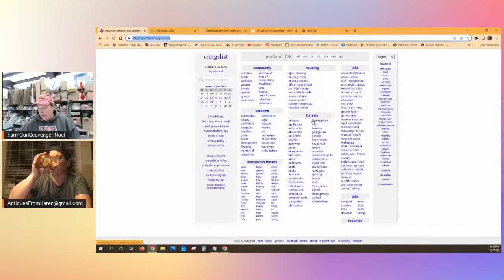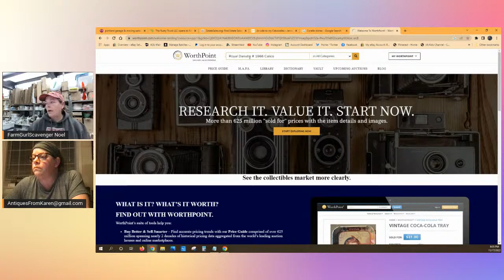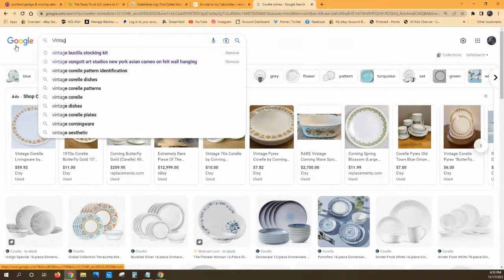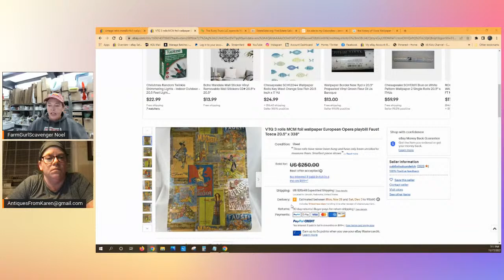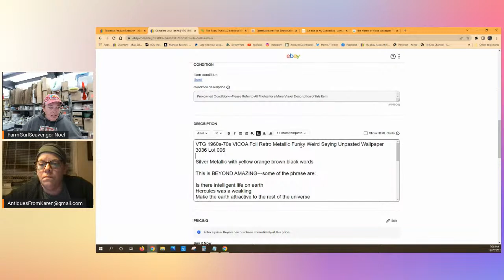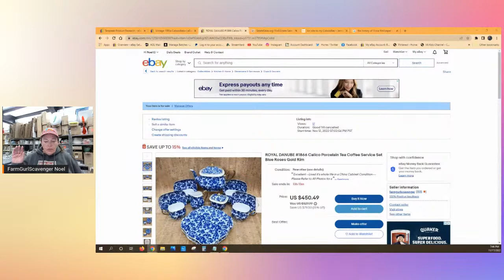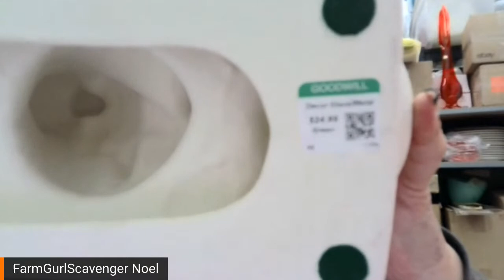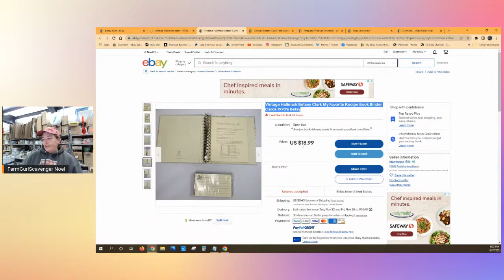How to Research, Comp and List Your Items on Ebay! LET'S TALK ABOUT IT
LET'S GET YOUR STUFF LISTED! I'll show you how I find things and then how I research them an decided on a price.

It's just constantly amazes me how many things there are to learn about selling on eBay that MANY of us SHOULD KNOW, whether it's item specifications or just plain old lack of knowledge.  Come join me and my wonderful chat as we talk about some of the tips and tricks that I personally use to help me sell on eBay--whether I am using my app on the phone or my computer!

IN NO WAY SHAPE OR FORM AM I ANYWHERE CLOSE TO AN EXPERT ON ANY OF THIS, NOR WILL I EVER CLAIM TO BE,  BUT I SURE AM ABLE TO RESEARCH AND POINT YOU TOWARDS PEOPLE WHO ARE AS WELL AS ITEMS THAT MAYBE YOU MIGHT WANT TO KEEP YOUR EYES OPEN FOR.

eBay User Agreement

eBay Store